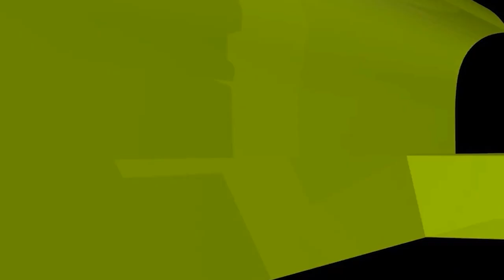পুরুষ হয়ে গার্লস কলেজে শিক্ষকতা করা যাবে কি? ইসলামী প্রশ্নোত্তর II Sheikh ahmadullah live